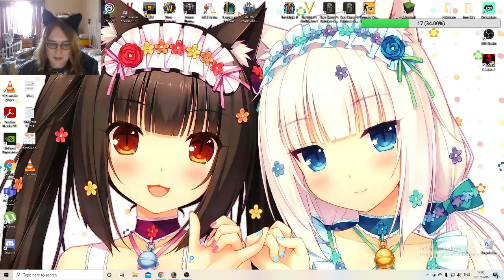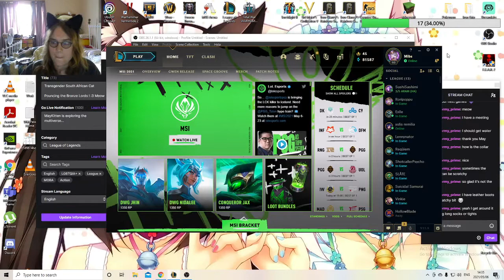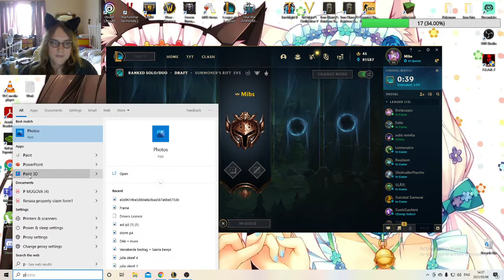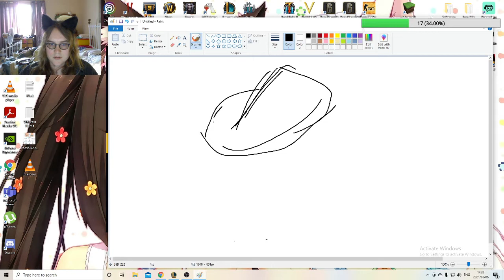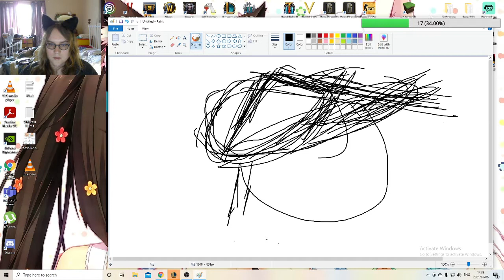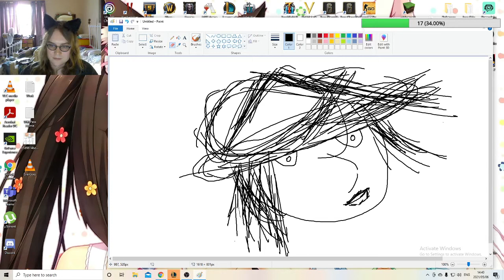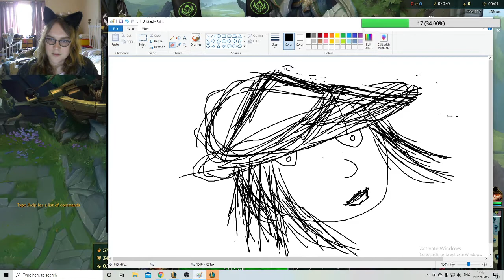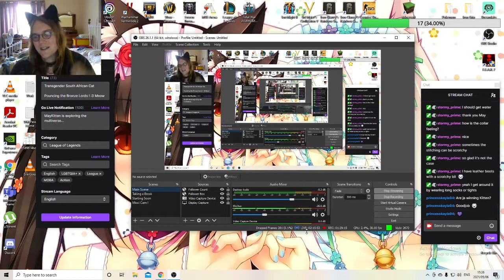League of Legends (29)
May the Kitten plays League of Legends